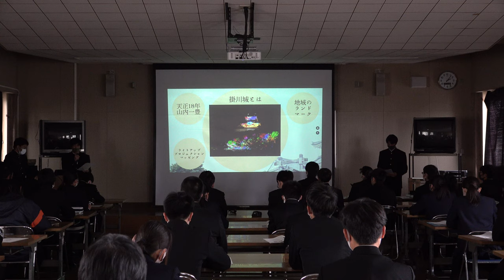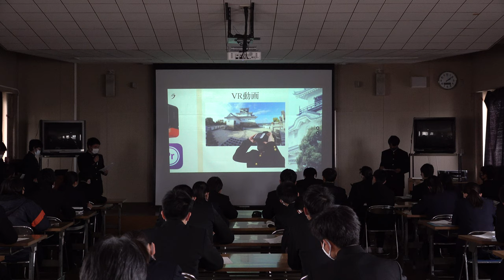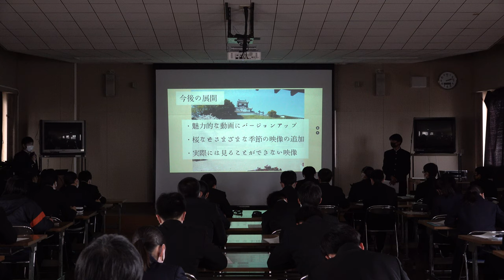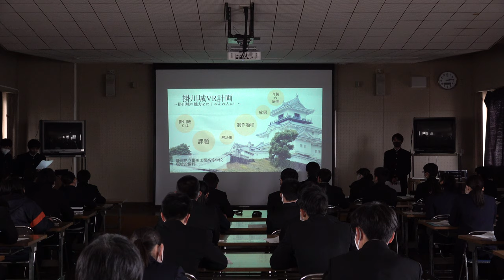【静岡県立掛川工業高校】掛川城VR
掛川工業高校の学生は、遠方にお住まいや体の不自由な方にも楽しんでいただけるよう、掛川城の天守閣や二の丸御殿を訪れているような疑似体験ができる映像を作成。そんな「掛川城VR計画」について、研究、活動の成果を披露してくれました。

◎ 掛川市シティプロモーション市民協働会議『令和２年度オンライン活動発表会』
例年、夏に開催していた「掛川市シティプロモーション市民協働会議交流会」ですが、本年度は新型コロナウイルス感染症拡大の影響により、やむなく中止となりました。その代替措置として、動画配信による活動発表会」を開催。会員団体や応援大使の皆様の、この1年間のシティプロモーション活動や取り組みをご覧ください。